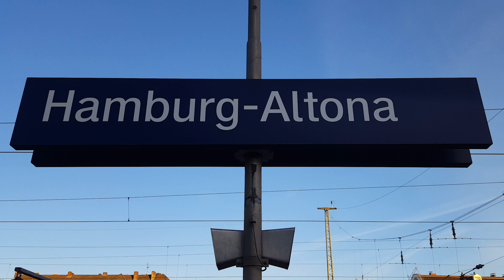My 1. "Hamburg" Grüner ICE T Video in Hamburg: In Hamburg-Altona: ICE1575 Frankfurt(Main)Hbf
In 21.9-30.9 Woche sind Videos aus Hamburg&Im Sep. sind Videos aus Ostseebad Binz,Frankfurt(Main),Dresden,Hamburg / In 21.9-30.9 week are Videos from Hamburg&In Sep. are videos from Ostseebad Binz,Frankfurt(Main),Dresden,Hamburg
Von/from Hamburg-Altona(06:09) nach/to Frankfurt(Main)Hbf(11:10)
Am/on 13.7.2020